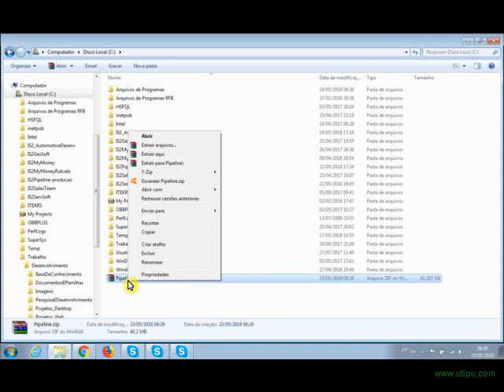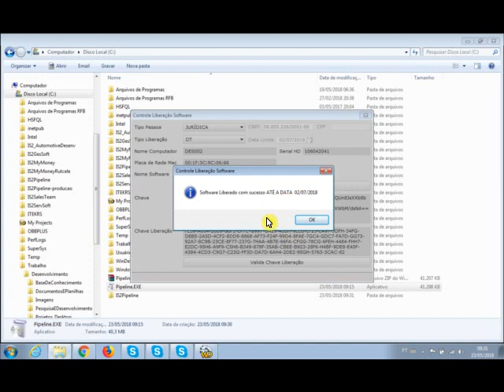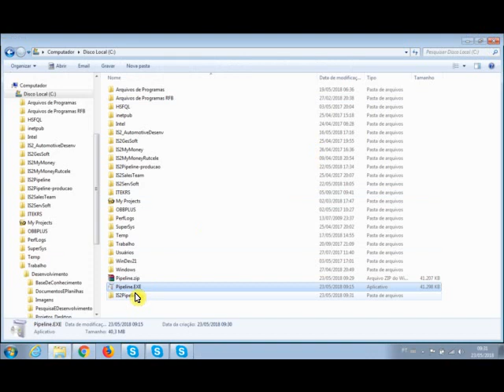IS2 Pipeline - Instalação do Software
Videoaula ensinando como instalar o software IS2 Pipeline, software de email marketing e funil de vendas.

Entre em contato com a IS2 agora para testar nosso software de email marketing - IS2 Pipeline

Celular Claro: 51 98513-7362 (com whatsapp)
Celular Vivo.: 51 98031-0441 (com whatsapp)

* Treinamento Gerador de Tráfego
Um curso sobre tráfego orgânico. Nesse curso você irá aprender como atrair visitantes para o seu site ou blog sem gastar um centavo com anúncios.

SEO (Search Engine Optimization) é a prática de otimização de sites através da melhoria de fatores internos e externos, resultando no aumento relevante do tráfego que o site recebe dos mecanismos de busca, inserindo-o entre as primeiras posições naturais dos buscadores (busca orgânica).

O Fantástico Treinamento Formula Negocio Online é uma treinamento totalmente em vídeo aulas que ensina o aluno passo a passo do inicio ao fim como montar um negocio na internet altamente rentável, escalável e multiplicável.

Onde eu literalmente “te pego pela mão” e te guio durante todo o processo, passo a passo mostrando cada etapa nos mínimos detalhes.

São mais de 50 horas de vídeos gravados em alta definição mostrando passo a passo como montar seu negocio online do inicio ao fim, do básico ao avançado.

Um material extra totalmente criado pensando no seu máximo aproveitamente: São textos, resumos dos vídeos, mapas mentais, mapas de progresso, checklists, ferramentas w muto mais.

Negocio Digital
Software Email Marketing
Software Funil de Vendas
Software Email Marketing Sem Mensalidade
Software Funil de Vendas Sem Mensalidade